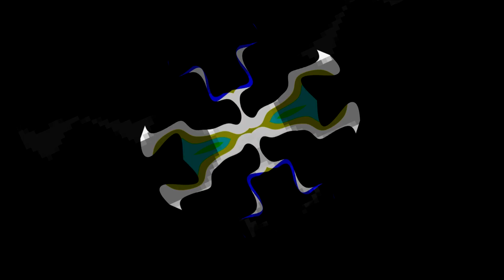{}{}""Solutions To., ::::::: ""T.H.E. ""Resolutions""{}{} Commercial Ad